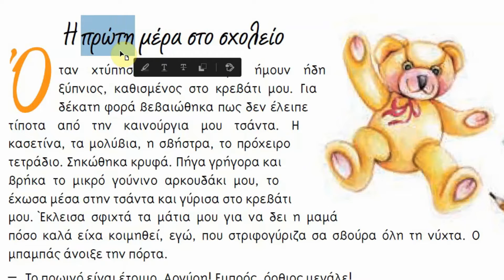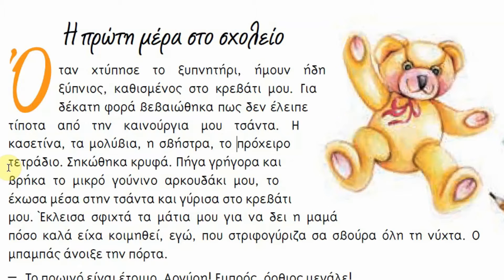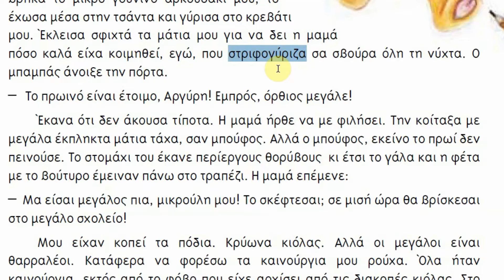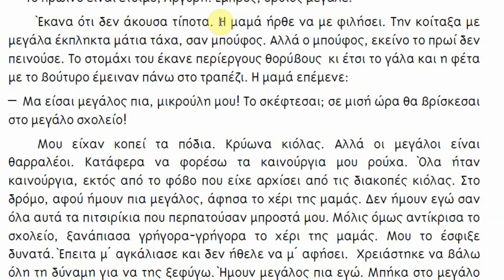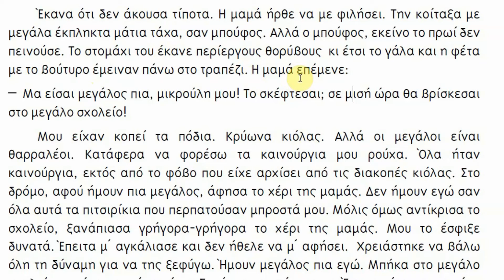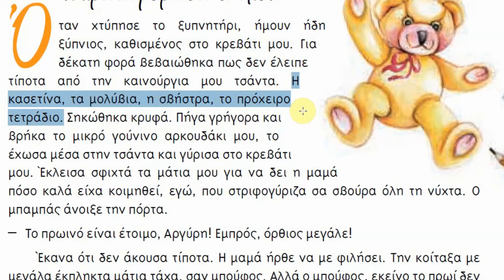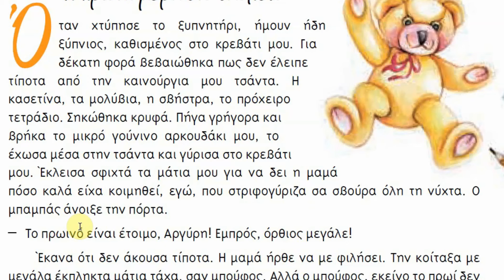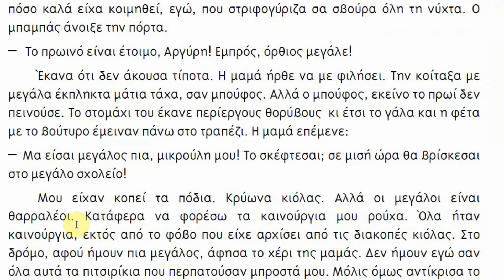LANGUAGE NERD whispers, rambles and studies for a hour (Modern Greek)[ASMR/whispering/soft spoken]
The First Day of School - Part 1

I am genuinely studying the Greek language (ελληνικά). What you see here is part of my normal study routine. Join me as a study an elementary Greek text for the first time, calmly whispering my musings, observations, inferences and insights.

I will upload my reading of the rest of this text if it gets 100 views. Thank you